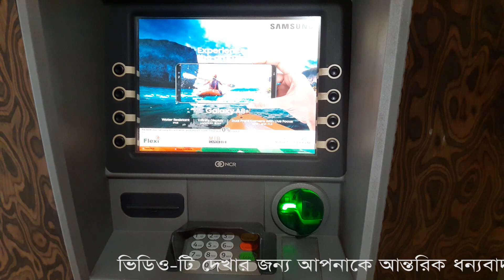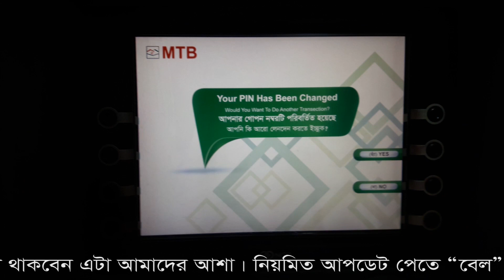Mutual Trust Bank ATM card PIN change ( Bangla Tutorial )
নতুন কার্ডের পিন চেঞ্জ করার নিয়ম দেয়া হয়েছে
বাংলাদেশের 31 টি ব্যাংকের ইন্টারনেট ব্যাংকিং ব্যবহার করতে পারবেন একটি মাত্র অ্যাপস থেকে, অ্যাপস টি প্লে স্টোর থেকে ডাউনলোড করতে লিংকে ক্লিক করুন